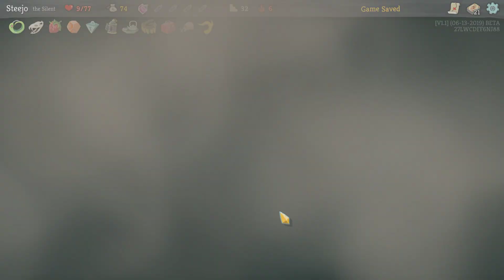#83 Shivving It Up - Slay The Spire - Slay The Spire Gameplay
Slay The Spire Gameplay! In this video I will be showing off some Slay The Spire Gameplay! Slay The Spire is a fusion of card games and roguelikes. Remember if you're having fun and liking the content then fire some likes, drop some comments and share it with your buddies!

What is Slay The Spire?